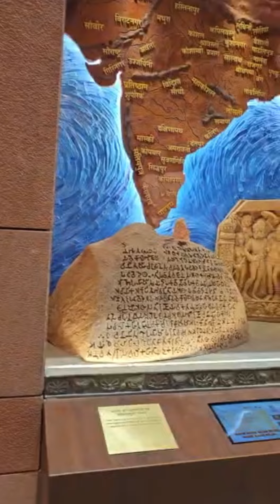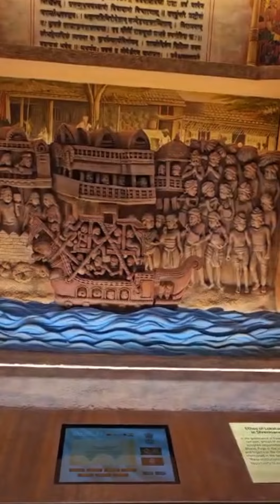Art gallery of new sansad bhawan of india